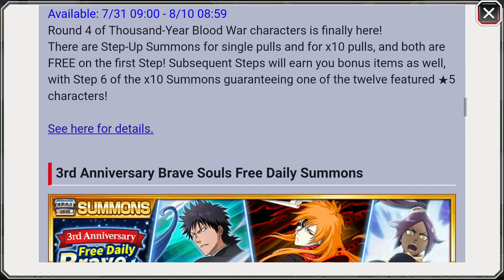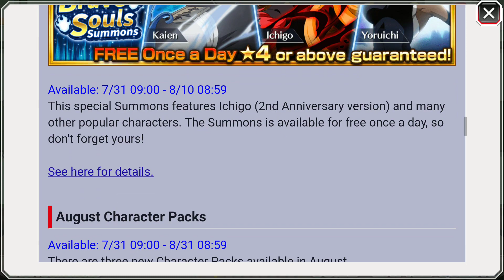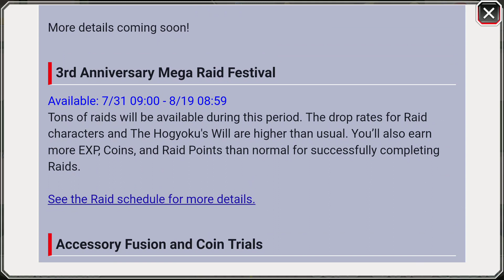TODO LO QUE SE VIENE EN LA SEGUNDA PARTE 2/2 | Bleach Brave Souls Español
►BLEACH
¿Quieres agregarme como amigo en Global? Pues solo tienes que copiar y buscarme:
Carry

►OTROS JUEGOS

Dragon Ball Dokkan Battle: 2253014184

Digimon Links: 82580096

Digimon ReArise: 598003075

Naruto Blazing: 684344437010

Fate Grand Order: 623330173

The Alchemist Code: JCP4IX5V

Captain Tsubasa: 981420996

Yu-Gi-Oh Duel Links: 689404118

Tokyo Ghoul RE: Invoke: 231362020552

One Piece Treasure Cruise: 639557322

►EMULADOR
NOX es el emulador de Android que uso para jugar a todos los juegos que no soporta mi móvil en buena calidad. Entra al enlace por si quieres descargarlo, pero antes has de saber si tu PC es compatible con el programa:

►MÚSICA
Música de la intro: SID – Ranbu no melody
Música sin copyright que suelo usar en mis vídeos:

►PC SETUP
-Procesador: AMD FX Series FX-6300 3.5Ghz 6X
-RAM: Kingston HyperX Savage 1600MHZ/8GB
-Fuente de alimentación: Corsair VS650
-Disipador CPU: Cooler Master Type TX3
-Placa Base: Gigabyte 970ADS3P